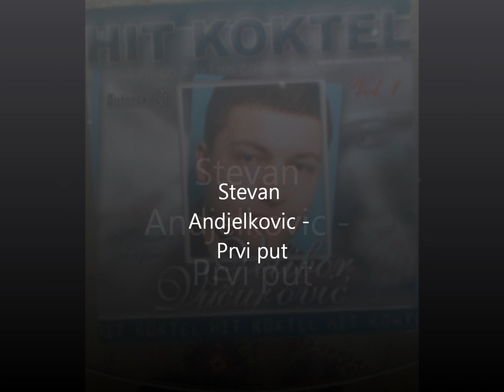Stevan Andjelkovic - Prvi Put (By Velibor Vucurovic)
Tekstopisac - Velibor Vucurovic